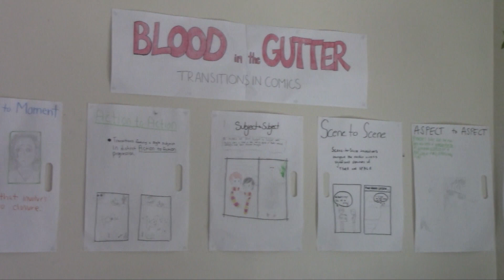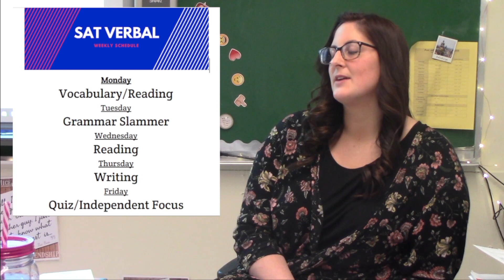PJ Elective Special '21-'22 - ENGLISH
The following electives will be offered for the 2021-22 school year. Feel free to consult the content area teachers or guidance counselors for more information about the classes.